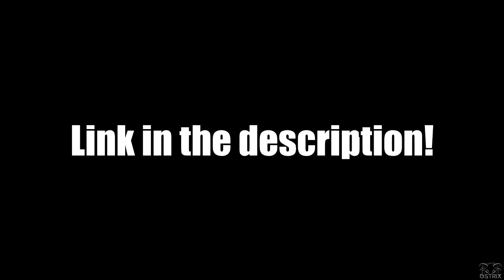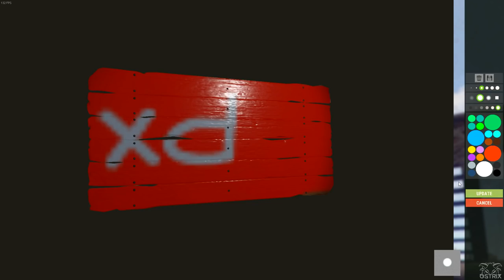Rust N' Chill #9 - RUSSIAN TECHNO MAFIA + GOING DEEP 4 TIMES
Part 9 of my Rust N' Chill bust a nut series...
tell me I'm beautiful in the comments section so I feel better :*

Rust is my city.

R.I.P Lil Peep 💔

✏️️All designs on my channel, including the intro and endcard, are selfmade. This section is here so I can brag.